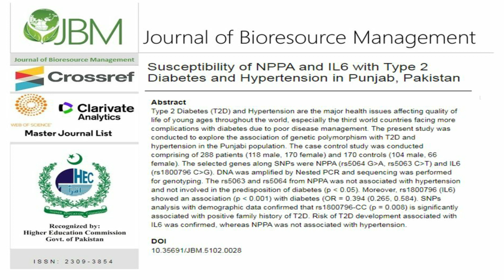Susceptibility of NPPA and IL6 with Type 2 Diabetes and Hypertension in Punjab, Pakistan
DOI:10.35691/JBM.5102.0028